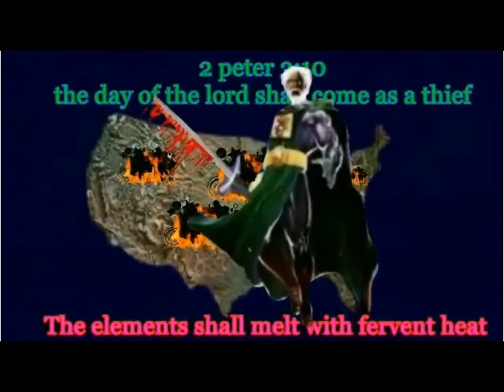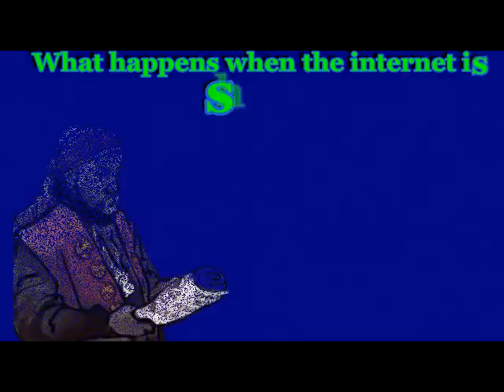NETFLIX ISRAELITES WHAT ARE YOU GOING TO DO WITH NO INTERNET?